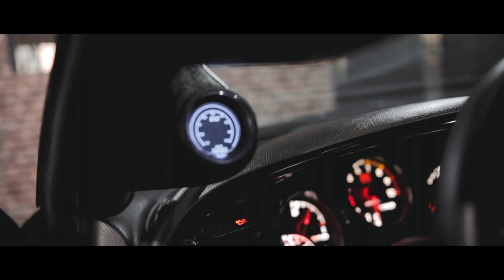Clean & Cover It's a Supra !!!!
Partenaire clean and cover, spécialiste dans le traitements céramique !